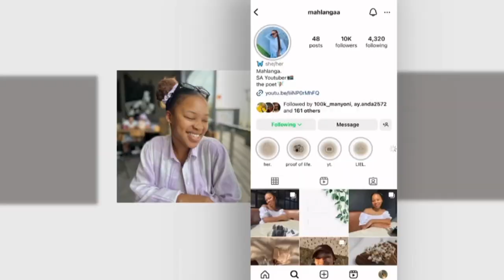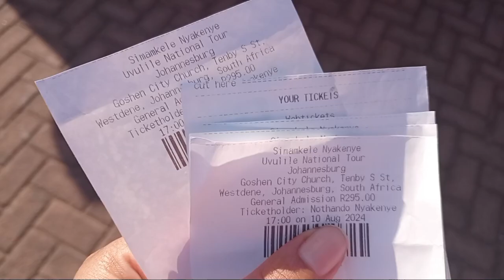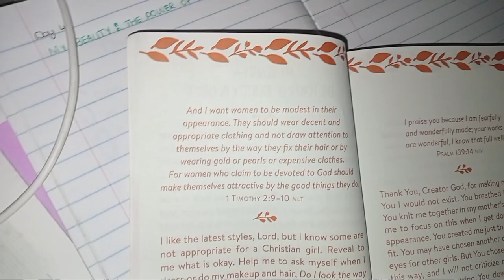uni diaries S2: ep7 | UVULILE TOUR | test week | life in between.